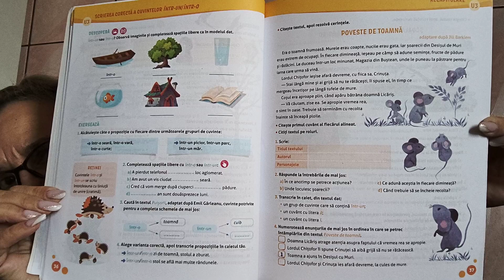ROMANA CLASA 2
# limba romana clasa 2 Poveste de toamna, ortograme#învăț cursuri meditații romania europa 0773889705